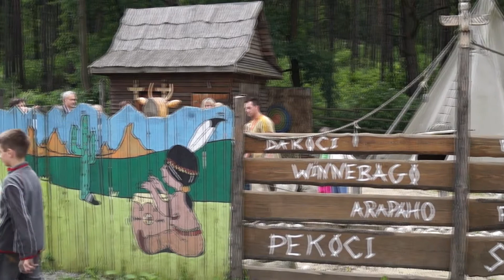Dzień Dziecka na Rogatym Ranczo 2 czerwca 2013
Drugiego czerwca 2013 na Rogatym Ranczo w Zabierzowie odbyła się otwarta impreza z okazji dnia dziecka. Oprócz zabaw we wiosce indiańskiej, wiosce kowbojskiej, naszym autobusie szkolnym i labiryncie mieliśmy dla dzieci mnóstwo dodatkowych atrakcji. Imprezę zaszczycili swoją obecnością strażacy z OSP Zabierzów, którzy fundowali nam atrakcje w postaci wyjazdu w oryginalnym koszu strażackim, a także nasi przyjaciele z dmuchanym zamkiem i trampoliną. Wszystkiego nie sposób opisać dlatego zachęcamy do obejrzenia filmu i bywania na naszych imprezach.